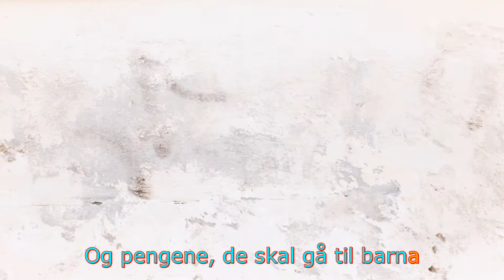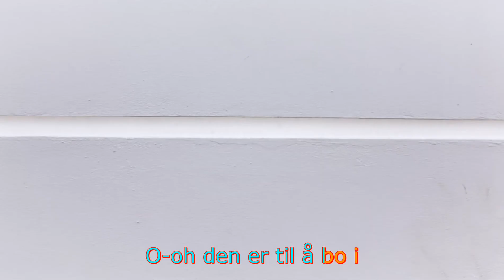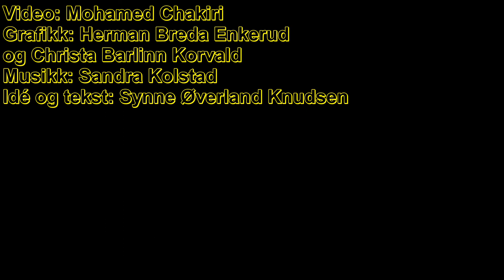Ikke til profitt («SV») – Sandra Kolstad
Fanfare presenterer: Valgets Karaokebar!!!

Valgets Karaokebar er en mini-karaokebar som vil stå i Spikersuppa ukene i forkant av Stortingsvalget 2017.

Alle partier som har en mulighet til å komme inn på Stortinget – Rødt, SV, Ap, Sp, KrF, V, MDG, Høyre og FrP – har fått hver sin låt. Sangtekstene er laget ut av partiprogrammene. Tekstene ble deretter sendt til ni forskjellige musikere. Ut av dette kom det ni, nyskrevne poplåter.

I tillegg til karaokebaren, hvor hvem som helst som går forbi kan synge sangene – gjerne også synge seg fram til hvilket parti man skal stemme på – slippes sangene på alle streamingplattformer: Spotify, Tidal, iTunes etc.

Sangene kan også synges på Syng i Oslo. Adresse er: Arbeidersamfunnets plass 1 og Nedre gate 7

Bidragsytere:
Idé og kunstnerisk ledelse: Synne Øverland Knudsen
Musikk: Sandra Kolstad, Tord Øverland Knudsen (The Wombats), Pom Poko, Nosizwe, Emile The Duke, Marius Drogsås Hagen (Team Me), Sea Change, Marius Ergo og Kyrre Bjørkås
Video: Mohamed Chakiri
Design og grafikk: Herman Breda Enkerud og Christa Barlinn Korvald
Arkitekter: Stina Skavlan, Mira Hahn, Martin Tosterud, Noemi Martinelli, Jens Henrik Johnsen og Nikolai Lieblein Røsæg
Musikkmiks: Sivert Hjeltnes Hagtvet
Mastering: Morgan Nicolaysen
Støttet av: Fritt Ord og KORO